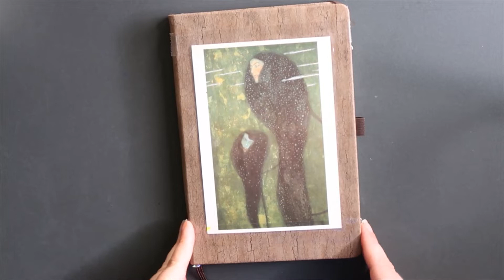Plan with me - Mein Bullet Journal im Juli 2019 - Flip Through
Mein Bullet Journal im Juli geht in die nächste Runde. Als ich damals anfing, hätte ich nie gedacht das ich so lange dran bleibe. Heute kann ich das überhaupt nicht mehr weg denken.

Werbung
ANZEIGE Lemome Notizbuch

WERBUNG
Als Amazon Partner verdiene ich an qualifizierten Käufen
ZERO WASTE